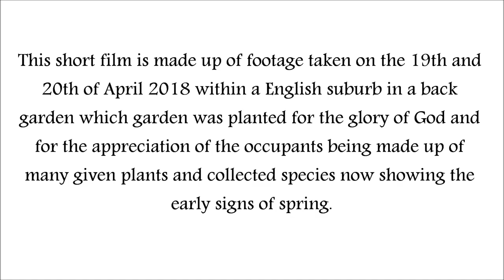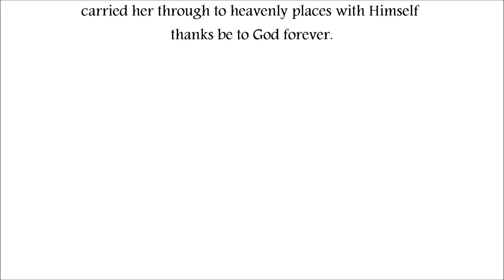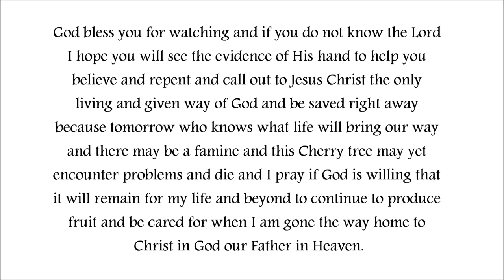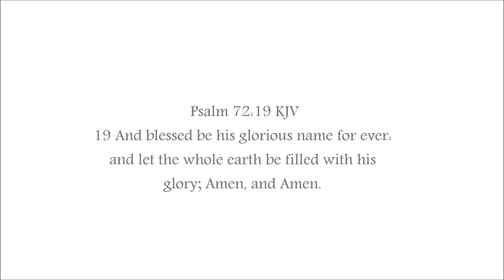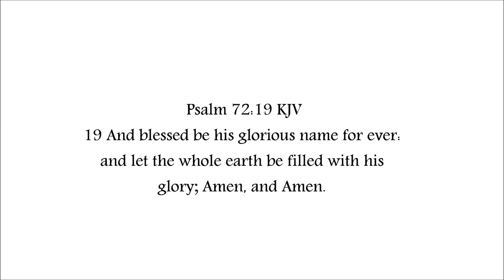The Lord’s Glorious creations#Plum, Cherry and some more blossoms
All Praise be to God.

Film and photos in testimony to the miracles of life and The Lord's beautiful handy work, His creation to be appreciated and enjoyed.

Also this film is a memorial to my mother Wendy and her testimony of Jesus Christ with all thanks to God for His mercy and grace and rescuing her from uncountable odds against her life from the wickedness in high places working through many at Frimley park hospital as well as the many for her towards God there, and for my dear brothers and sisters praying and interceding on her behalf when she was ill and under ill treatment which eventually broke her stubbornness unto repentance and faith to peace and forgiveness of all her sins and her Salvation in heavenly places in Jesus, whose legacy I am thanks be to the Lord Jesus Christ and so is the subject at hand which tree was a gift to myself, Thanks be to God, I hope you enjoy.

THIS WORK IS LAWFULLY COPYRIGHTED AND PERMISSION HAS BEEN GRANTED TO FREELY SHARE AND COPY THIS WORK ON THE CONDITION IT IS FOR THE FREE COURSE OF GOD'S WORD AND NOT FOR PROFIT AND THE ORIGINAL WORK REMAINS UNALTERED.